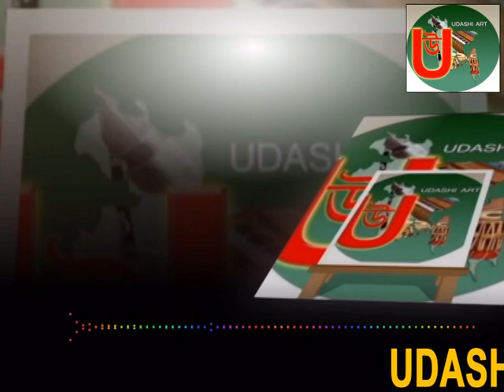Singer Baul Kari Amir Uddin ( আমার মুর্শিদ মাওলা গাউসুল জম সাহ মোহাম্মদ আনাস আলী )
( আমার মুর্শিদ মাওলা গাউসুল আজম  সাহ মোহাম্মদ আনাস আলী )
( গান টি গাইলেন বাউল কারি  আমির উদ্দিন )
original audio